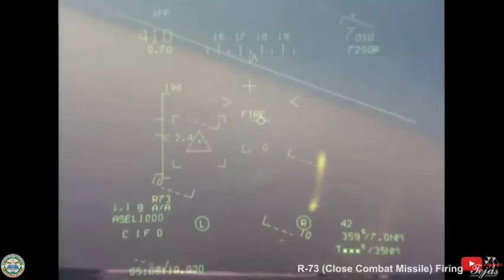Meme | India Vs China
The undermining of the power and authority of an established system or institution.

Yuri Bezmenov: Psychological Warfare Subversion & Control of Society (Complete) COLDWAR2.0

Bezmenov described this process as "a great brainwashing" which has four basic stages.
The first stage is called "demoralization" which takes from 15 to 20 years to achieve.
You’re the head of China - once one of the greatest empires in the world. But in the late 1800’s and early 1900’s, China was defeated by the British, French, Japan, Russia and was put to shame on the world stage for over 100 years.

Because of all this shame and disgrace, you’ve grown to resent not just the West, but the rest of the East, the North, the South.

We need a new plan of attack, where we don’t have to go head first into America’s greatest strength and our main weakness. No longer “using force to compel” the enemy to your will, but rather by using all means.

Make the West believe that you support free trade and globalization, while systematically taking advantage of it. You tell other countries like the US to say “no!” to protectionism, tariffs. China’s main strategy and advantage over the US is the ability to think in decades and centuries. The US on the other hand has grown weak and comfortable.

China’s economic power is the glue that holds the house of cards together. China has complete control over the economy. All this economic power allows us to move onto other fronts of this new cold war.

Infrastructure is one of the most important aspects of a society. Within China, we’re focused on making our economy completely independent from the outside world, where we’re not dependent on exports or imports.

While we’re making our infrastructure most robust at home, this is where the Belt and Road Initiative, or BRI, comes in.

He has both the know-how and the intelligence to carry out very far-sighted and ingenious operations. We don't know his endgame and neither do we know how much of his KGB training he still employs, but in light of current events, there may be a way for us to get a deeper understanding by studying the words of Yuri Alexandrovich Bezmeno
Help Us By Small contribution
BTC : 39bQi2WGvSSUMSjJNxGvoEqneBeKk2CGTe
ETH : 0x7df32f064b7bf381d032b6a1cb2dcfb0ceebbd6c
doge : DNYRJdumXGYoq3rMCd9YNSb4zQCkAm4a5c
digibyte : DFHLc4oQKChCHwKN93kqHGeuphLESzuwNW
Compound : 0x7df32f064b7bf381d032b6a1cb2dcfb0ceebbd6c
Balancer : 0x7df32f064b7bf381d032b6a1cb2dcfb0ceebbd6c

Referring to such people, Bezmenov said:

"They are programmed to think and react to certain stimuli in a certain pattern [alluding to Pavlov]. You can not change their mind even if you expose them to authentic information. Even if you prove that white is white and black is black, you still can not change the basic perception and the logic of behavior."

Demoralization is a process that is "irreversible". Bezmenov actually thought (back in 1984) that the process of demoralizing America was already completed. It would take another generation and another couple of decades to get the people to think differently and return to their patriotic American values, claimed the agent.